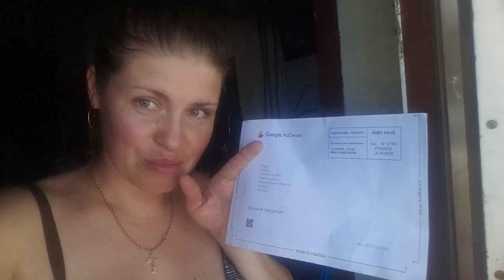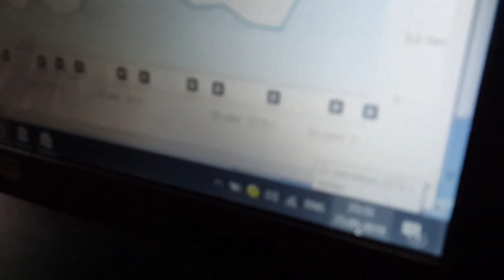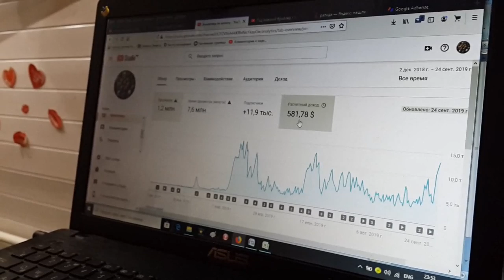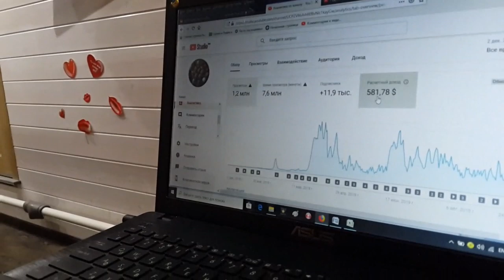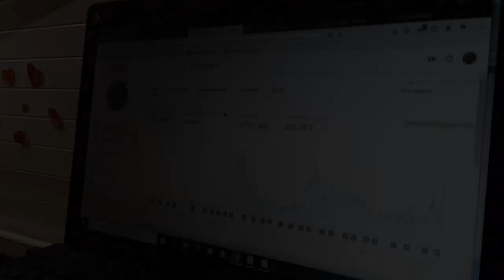Вы купили камеру на свой канал.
Спасибо Вам за то, что смотрите рекламу на нашем канале и за Ваше внимание к нам и нашей птице. Надеюсь Вам и в дальнейшем будет интересно и полезно общение с нами)